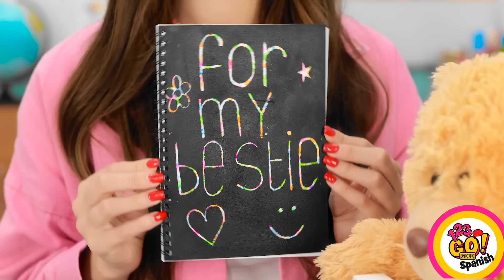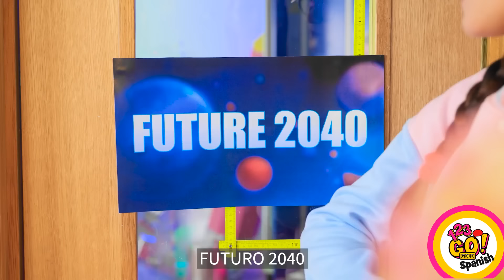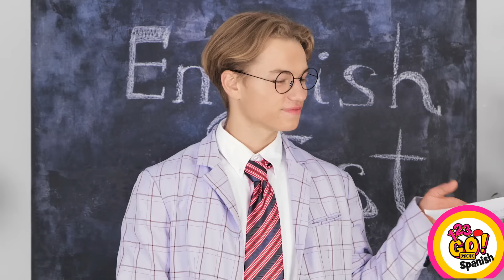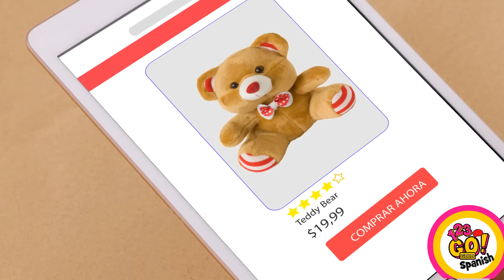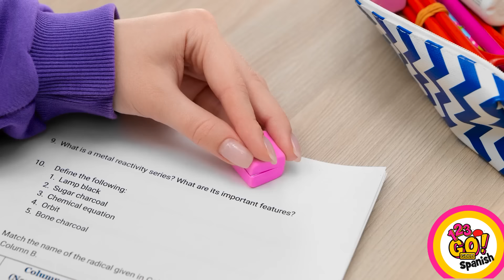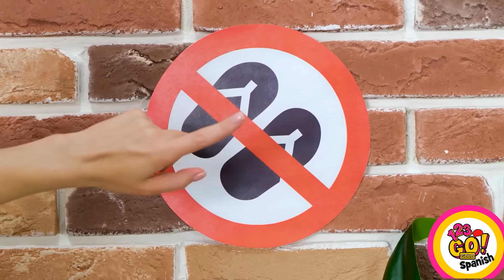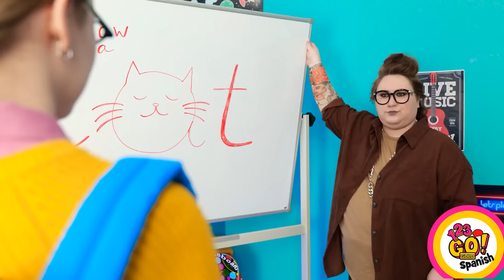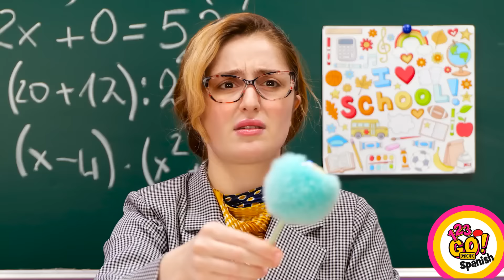INCREÍBLES ARTESANÍAS PARA TELÉFONOS DIY || Ideas y Locos Trucos con Cartón por 123 GO! Gold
Descubre cómo transformar fundas de teléfono simples en las fundas de teléfono más hermosas de todas y aprende un montón de otras manualidades geniales para teléfonos y proyectos DIY.